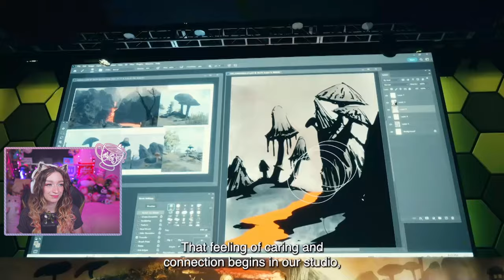ESO Global Reveal 2024 REACTION 🍂 The Elder Scrolls Online: Gold Road 🧡 [AD/Stream Team Partner]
The secrets have finally been revealed, The Elder Scroll Online: Gold Road will be our next adventure in The Elder Scrolls Online! Watch my reactions to the announcement, prepare for a LOT of excitement. I like this game quite a lot.

This video showcases the global reveal event for the fantastic MMORPG, “The Elder Scrolls Online”. The event was held on January 18th 2024. Including a reflection by Matt Firor, the game’s director, on the previous year’s story and a sneak peek into the upcoming year’s story.

We watched the reveal together in Discord as I recorded my side, I did do some very light editing for you! 🧡

I'm an official Elder Scrolls Online Stream Team Partner, so I get lots of cool things from Bethesda/ESO and I am very very lucky! ✨

Automated Closed Captions available for VOD/Post Streamed content (once they've finished processing). I try to write my own captions for videos filmed and edited specifically for YouTube and all my . 💞

✨ Social Media ✨